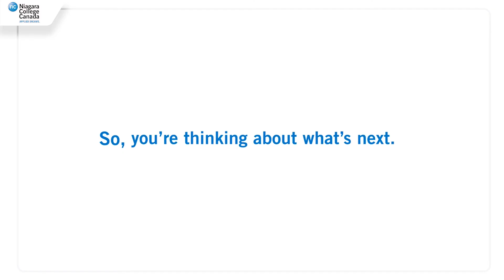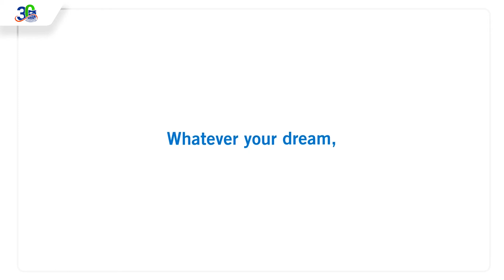EP02: Отгонтэнгэр Их Сургууль + Канадын Ниагара Коллежийн хамтарсан хөтөлбөрийн цуврал контент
🇲🇳Отгонтэнгэр Их Сургууль + 🇨🇦Ниагара ОУ-ын коллежийн өдрийн бакалаврын  2+2, 3+1 хөтөлбөрт хамрагдаж,  суралцах сонирхолтой оюутнуудад зориуллаа.